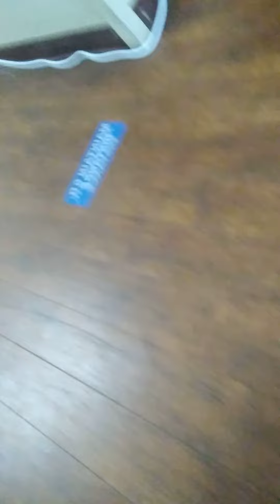New Address: Martha Hamilton. Cottage of the Shoal.500 John Aldridge Dr. rm 6B--Tuscumbia Al 35674